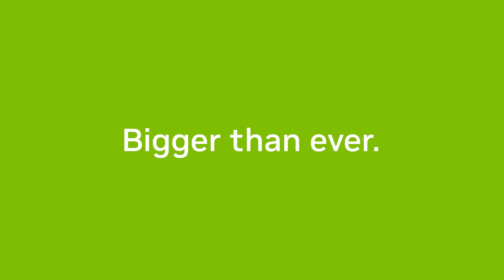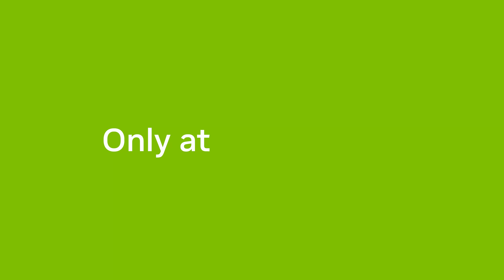The Keynote Pregame is Back—Bigger Than Ever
Get ready for Jensen's keynote in Washington, D.C. with GTC Live.

We’re thrilled to announce your hosts:
 Brad Gerstner, Altimeter Capital
Patrick Moorhead, Moor Insights & Strategy
 Kristina Partsinevelos, CNBC

They’ll chat with leaders doing extraordinary work with AI, transforming venture, science, infrastructure, security, and manufacturing.

 Oct. 28 | 8:30 a.m. ET